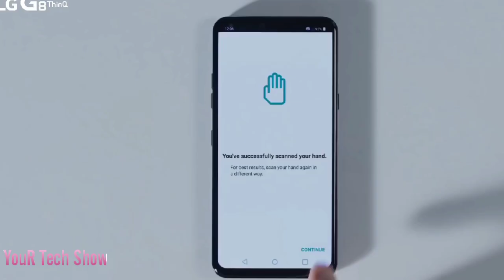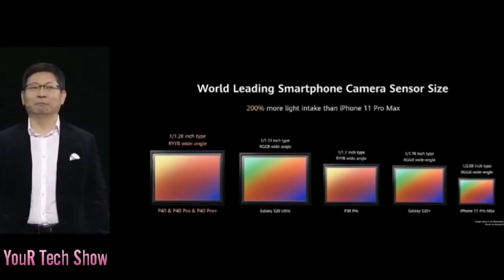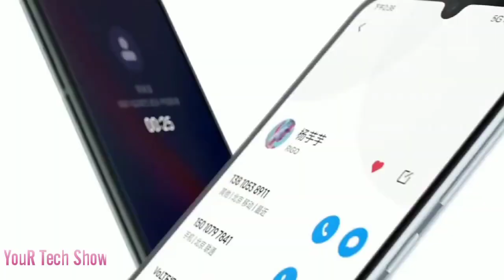LG VELVET | LG UPCOMING 5G PHONE | LG NEW VELVET SERIES | SPECIFICATIONS | FIRST LOOK | In HINDI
vet has been announced to be the first smartphone that will adopt the South Korean company's new design language. In a press statement, LG has announced that it is "embarking on a new product roadmap" with Velvet at the frontier. It will be a major departure from the company's alphanumeric nomenclature for its smartphone, more so because LG thinks "familiar and expressive" names will " help the consumer capture the essence of the device best suited for his or her personality and ever-changing trends."

Last week, LG unveiled that it is introducing a new design language for its upcoming smartphones. The design includes a "rainbow" camera, 3D Arc Design, and a sleek footprint that LG's upcoming smartphones will be loaded with to mark distinction among other smartphones. As for Velvet, LG says it "is intended to evoke images of lustrous smoothness and premium softness." An LG Velvet logo has also been announced. This hints at a premium or even a sub-premium range that LG will announce in the coming days. The LG Velvet could be the LG G9 that has been in the rumours so far but nothing is concrete.

Our new branding reflects current trends of addressing the unique personal tastes and emotions of the individual with a greater emphasis on design,” said Chang Ma, senior vice president of product strategy at LG Mobile Communications Company. “It’s a more intuitive approach that we are confident will resonate with today’s consumers and help us to establish a clearer brand identity.
LG has not disclosed what the LG Velvet looks like. Its specifications remain a mystery as well. But the design language that LG shared last week does give some hint at what to expect. Moreover, some previous rumours on the LG G9 could be true for the LG Velvet, if these both are the same by any means. LG Velvet could pack a Qualcomm Snapdragon 765G SoC under the hood, which also means there will be 5G support. There could be a quadruple-camera setup as well on the back, in the "rainbow" style. There is still some ambiguity on what symmetrical flowing form factor will materialise into, though. According to a report earlier this month, LG could announce a new phone on May 15.

Also Watch...

OnePlus Z Price, Launch Date and Specifications

Motorola Moto G Fast

Realme X3

OPPO Band

ViVO X50 Pro Plus/ ViVO X50 Pro

OnePlus Z Specifications

Narzo 10A Vs Samsung M01 Vs Samsung M11

lg velvet
lg red velvet
red velvet lg v50
red velvet lg v50 wendy fancam
red velvet lg v50 seulgi
lg 5g smartphone
lg 5g
lg 5g mobile price in india
lg 5g mobile
lg 5g phone
lg 5g phones 2020
lg 5g unboxing
lg 5g phone 2019
lg 5g dual screen
lg 5g car
lg 5g phone review
lg 5g thinq
lg 5g smartphone 2020
lg 5g phones t mobile